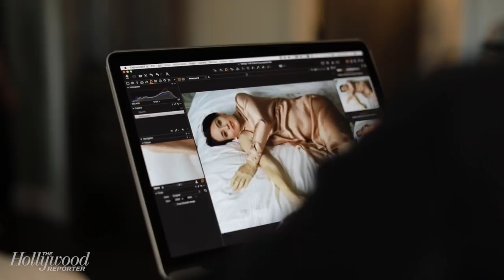Claire Foy on 'The Girl in the Spider's Web,' Ryan Gosling First Impression on & More | THR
Claire Foy graces this week's cover of The Hollywood Reporter and joins THR for a round of 'Fishing for Answers.' She shares her first impression of Ryan Gosling while working on 'First Man,' the best thing about working with Matt Smith, compares Queen Elizabeth II to her character Lisbeth Salander in 'The Girl in the Spider's Web,' and more!